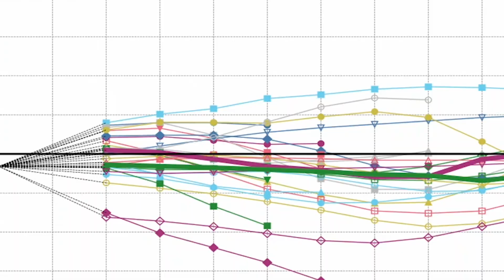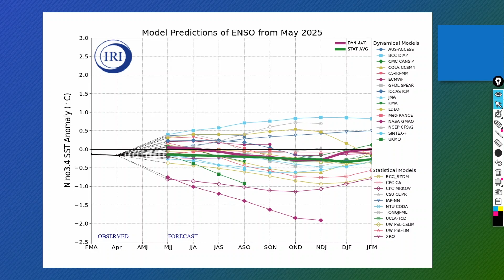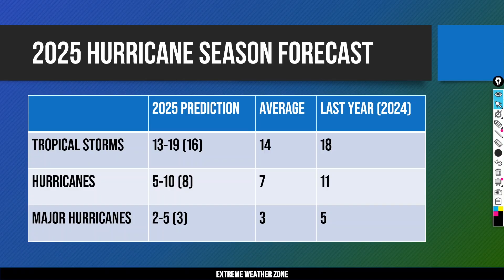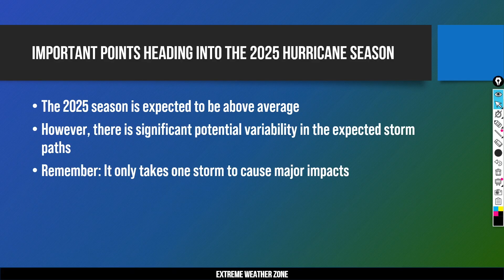2025 Hurricane Season Forecast — What You Need to Know!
In this video, I'm providing an in-depth 2025 Atlantic hurricane season forecast. Analyzing the main driving factors that will shape this hurricane season in order to better predict not just how many tropical storms and hurricanes to expect, but also what regions are most likely to be impacted during the hurricane season.

0:00 Intro
0:26 Sea Surface Temperatures
1:34 ENSO, Analogs
4:03 Forecast models
5:07 My 2025 Hurricane season forecast
7:13 Get ready for hurricane season, Thanks for watching